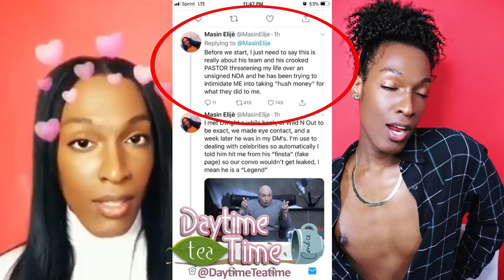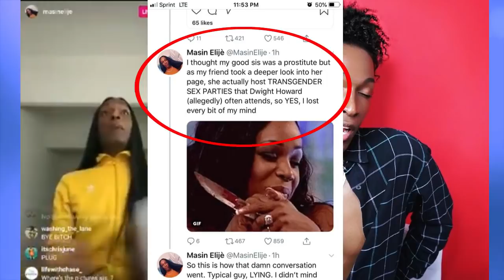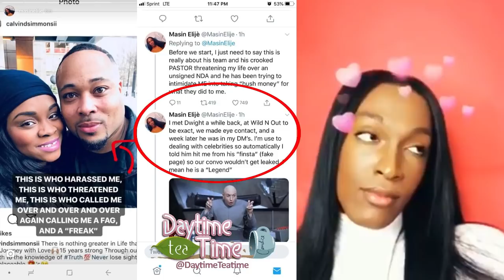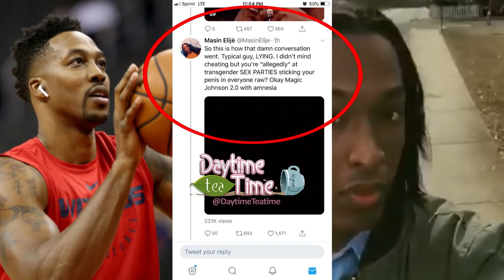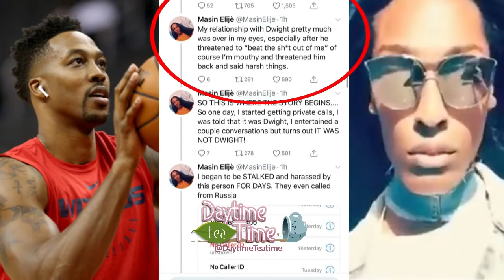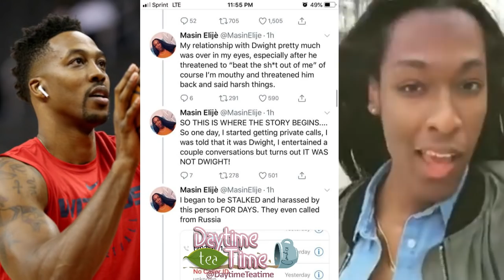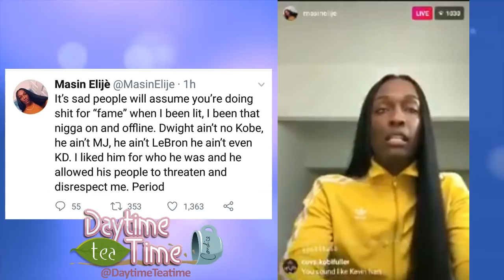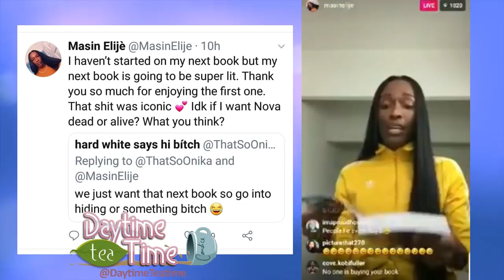NBA player DWIGHT HOWARD gets BLASTED by a MAN claiming to be his ex BOYFRIEND(FULL STORY & Details)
A man by the name of Masin Elije is claiming that NBA Player Dwight Howard is his ex Boyfriend and provides video and audio proof... He is also promoting and selling his book titled"Industry H03"... some see him as a clout chaser and some dont... comment your thoughts below.